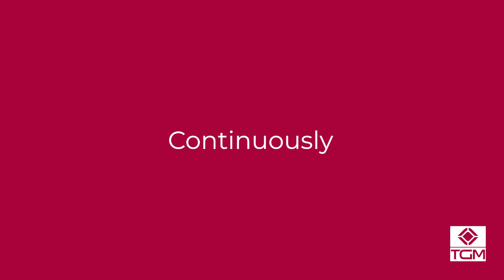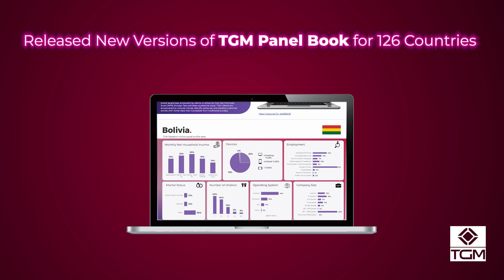TGM Research | Reflecting on 2023: A Year of Growth and Resilience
2023 has been a year filled with global challenges, and TGM has not been exempt. Yet, amid the hurdles, this year has marked a significant turning point in our six-year journey.

From our humble beginnings as a startup, we've grown into a thriving company with a dedicated team of 60 employees, all working together to deliver the best services to our valued consumers. None of this would have been possible without the unwavering confidence of our clients, the incredible support of our panel communities, and the dedication of every member of our TGM family.

Together, we've navigated the highs and lows of this transformative year. Let's take a moment to rewind the clock and revisit the exciting chapters of TGM's past year!